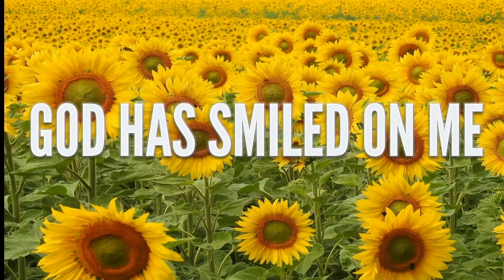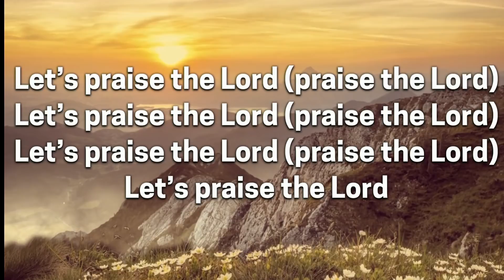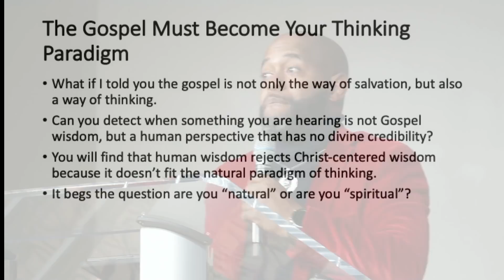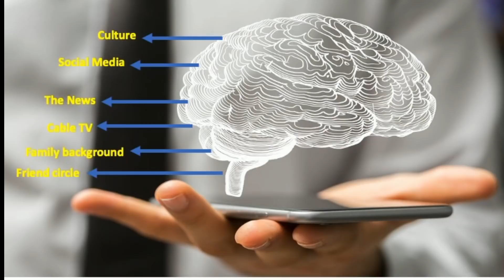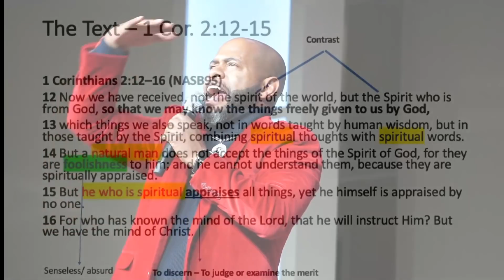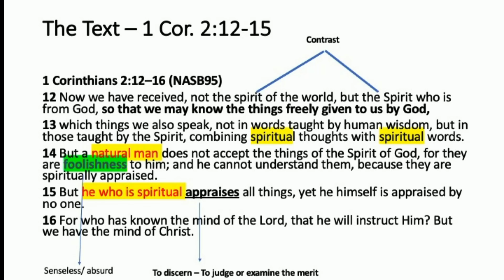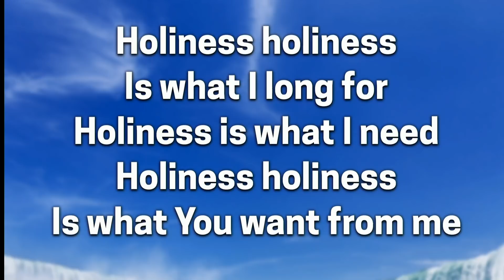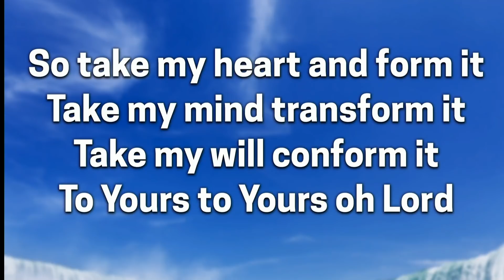Authentic Christianity: The Journey from Natural to Spiritual (1 Corinthians 2:12-14)